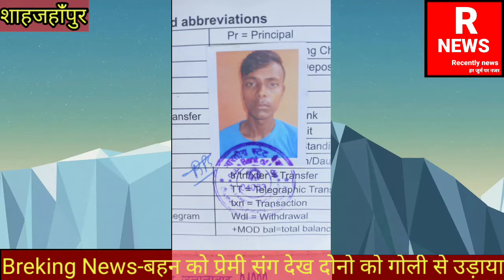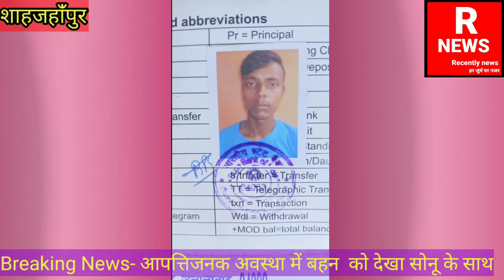बहन कोप्रेमी केसाथ#अवैध#संबध बनाते देख,भाई ने दोनोंको उतारा मौत के घाट@Recently News